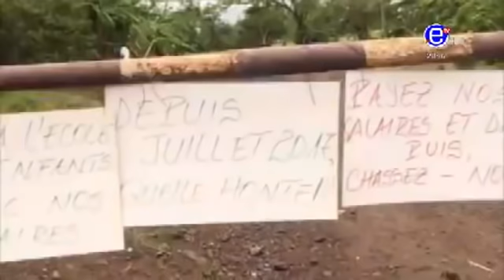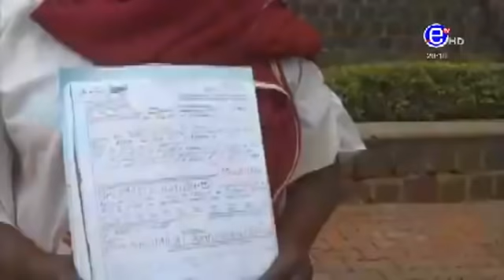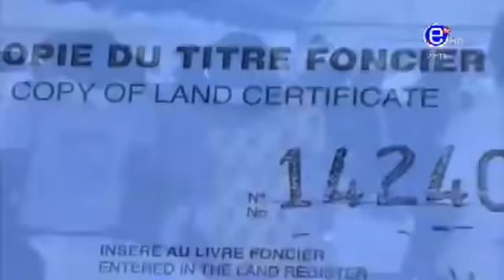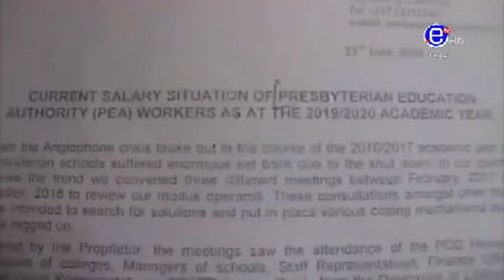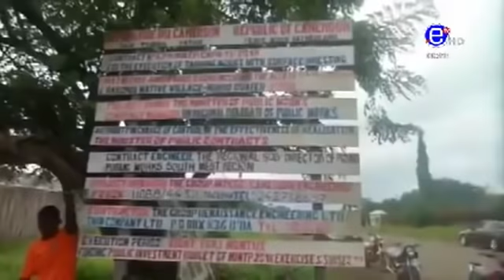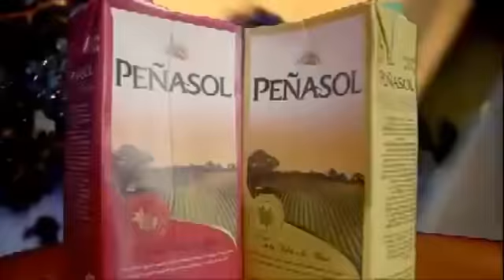20H BILINGUE DU DIMANCHE 05 JUILLET 2020 EQUINOXE TV